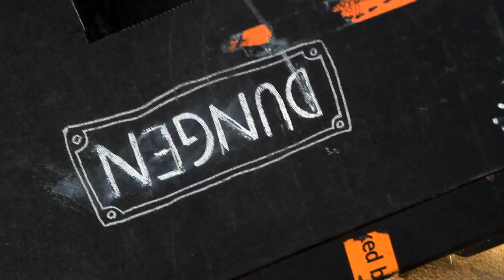DUNGEN dunajam 2012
Dungen at dunajam 2012 live on the beach, song title "panda" from their album "ta det lugnt" more
video by VISUALITE
cameras Tiberio Sorvillo, Guadagnini, Lumbroso, Sofiane, Chiodo, Hoefer

panda by dungen

DUNGEN are
Gustav Ejstes - vocals, piano, flute, guitar, organ
Reine Fiske - guitar
Mattias Gustavsson - bass
Johan Holmegard - drums

lyrics

Vägen bort är lång,
Längre bort än hem
Känner mer och mer
för allt jag kring mig ser

Alla har det inte lika bra som du
Jag tror du förstår, för jag gillar henne med
Hur hon är, ibland så blir hon arg
Hon var min, men det skiter du väl i?

Vår musik är död
Pop behöver stöd
Mamma, pappa, barn
har ingenstans å va

dunajam 2012 Dungen play the song Panda live on the beach feet in the sand
sand in the pedals duna jam 2012 DUNGEN